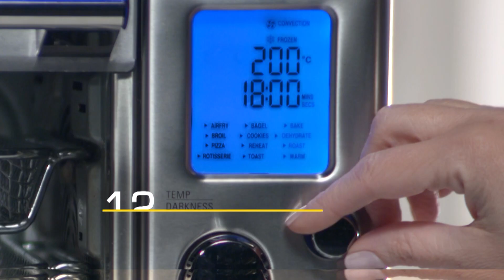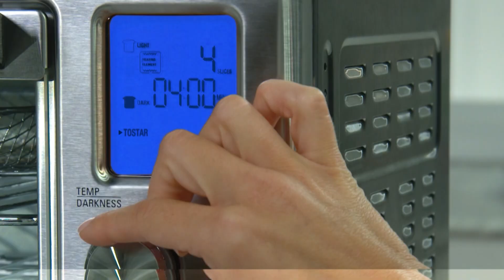EMERIL POWER AIR FRYER 360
"El Horno Power Air Fryer 360 es un horno completo para múltiples formas de cocinar que te ofrece comidas saludables, crujientes, jugosas y deliciosas sin freír con aceite sino con aire. Llevas un horno para freír moderno y al mismo tiempo un asador y deshidratador ¡todo en uno solo!
DETALLES
• Unifica una freidora, un tostador, una parrilla, un asador, un deshidratador, un horno, una tostadora, un horno de pizza, un utensilio de cocción lenta.
• Utilice para cocinar con Aire freído, horneado, rotisserie, deshidratado, tostado, recalentamiento, asado, bagle, pizza, cocción lenta y caliente/recalentamiento.
• Trabaja con aire y tecnología turbo heat para mantener el sabor de sus alimentos.
• Se puede freír papas a la francesa.
Consume pollo con mucho menos calorías.
• Al freír con aire, no se satura de aceite la comida * Podrá deshidratar alimentos
• La bandeja de goteo captura grasa extra
• Botones con programas predeterminados
• Podrás ver la cocción de tus alimentos desde la ventana de cristal. "